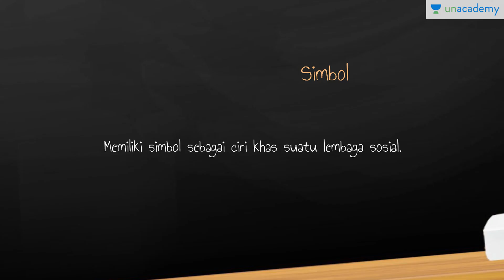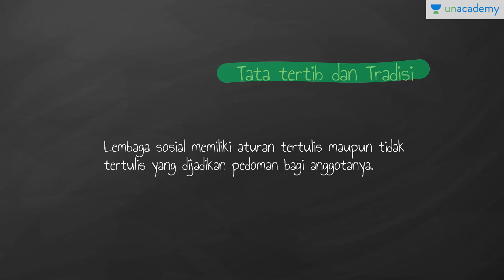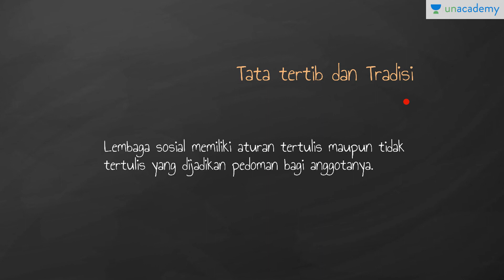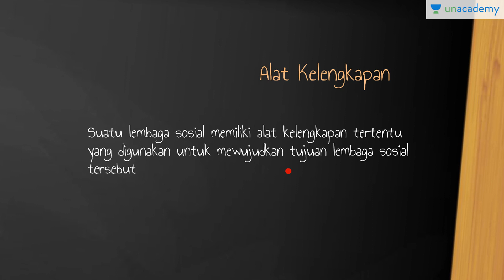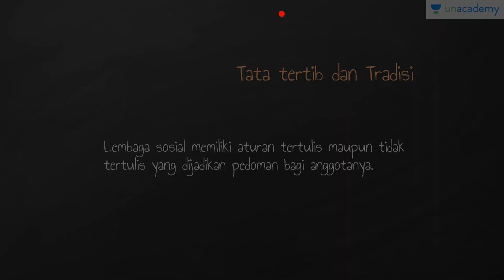Lembaga Sosial di Masyarakat (Sosiologi - SBMPTN, UN, SMA): Kriteria Lembaga Sosial